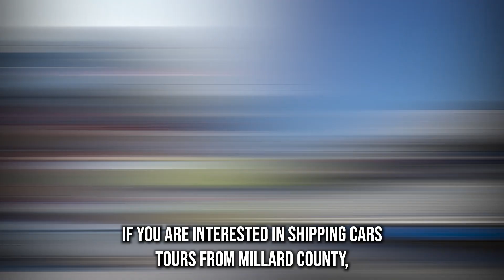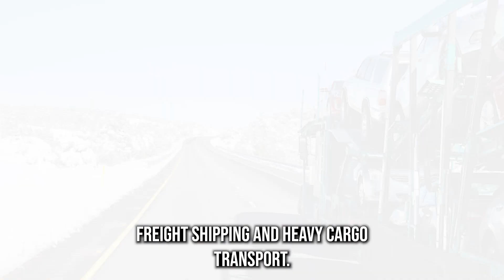Car Shipping In Millard County | UT Vehicle Shipping | Millard County Car Transport Services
Don't miss out on the inside scoop on Millard County Car shipping companies - read our blog post now!

A1 Auto Transport is your trusted partner for car shipping services to Millard County, Utah. With a commitment to customer satisfaction, A1 Auto Transport offers a seamless and reliable solution for transporting your vehicle to its destination. Their comprehensive range of services is designed to cater to the diverse needs of their clients.

When you choose A1 Auto Transport for your car shipping needs to Millard County, you have the option to select between open and enclosed transport. This flexibility ensures that your vehicle is transported according to your preferences and the level of protection required. Their team of experienced drivers and logistics experts ensures that your vehicle is handled with the utmost care from pickup to delivery.

Safety is a top priority at A1 Auto Transport. Their well-maintained fleet of carriers is equipped with advanced safety features to guarantee the safe transport of your vehicle to Millard County. Furthermore, their comprehensive insurance coverage provides additional peace of mind throughout the shipping process.

A1 Auto Transport is renowned for its punctuality and reliability. They understand the significance of meeting delivery deadlines, and their experienced drivers are well-versed in navigating various routes to ensure timely delivery in Millard County. Whether you are relocating, selling, or purchasing a vehicle, A1 Auto Transport's services can be tailored to align with your schedule and preferences.

In summary, A1 Auto Transport is a reputable car shipping company that puts customer satisfaction at the forefront. Their proven track record of safe and on-time vehicle delivery to Millard County, Utah, underscores their dedication to safety, reliability, and convenience. When you choose A1 Auto Transport, you can have confidence that your vehicle will reach its destination in Millard County in excellent condition.